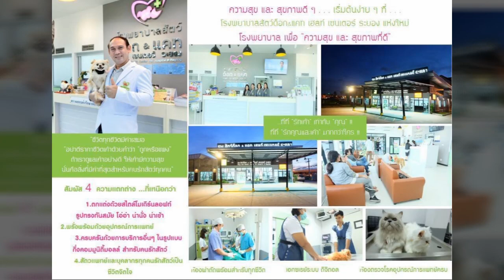รวมภาพลูกๆสี่ขา ประจำวันที่ 11 พฤศจิกายน 2563